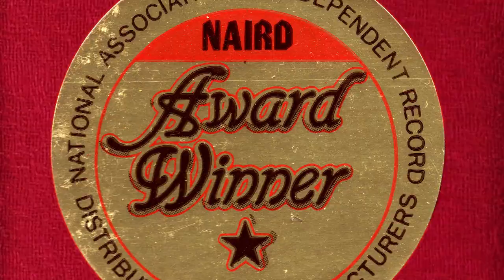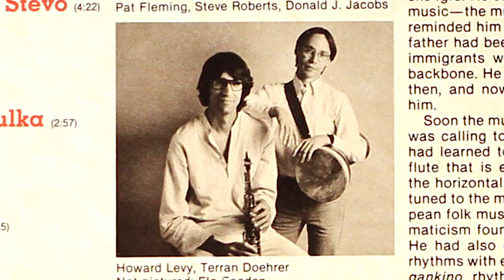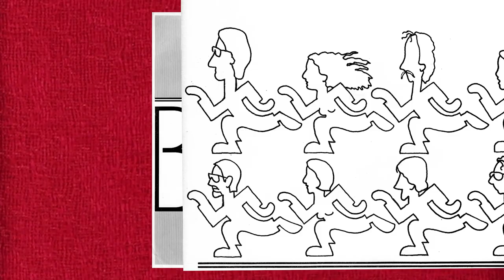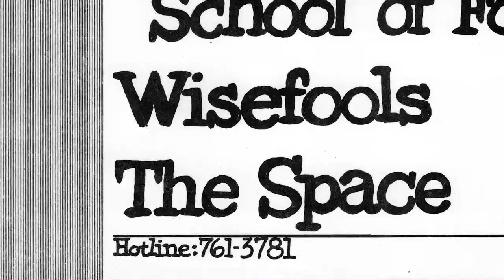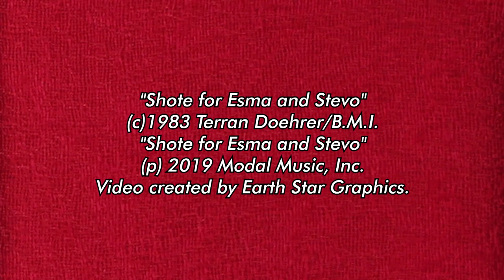Shote for Esma and Stevo by the Balkan Rhythm Band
This tune was written and copyrighted by Terran Doehrer / B.M.I. and was recorded by his group, the Balkan Rhythm Band (tm), at WFMT Radio's Live Studio in 1983, engineered by Rich Warren. Produced by Ron DeWar and co-produced by Terran Doehrer, Howard Levy, and Rich Warren. Musicians are Howard Levy - Tenor Sax; Sandra Korelc - Alto Sax;  Don Jacobs - Clarinet; Steve Roberts - Guitar (and guitar solo); Pat Fleming - Guitar; Marlene Rosenberg - Bass; Terran Doehrer - Darabuka. The images are a review of some of the band's history and many of the various players who participated in the band over the years.